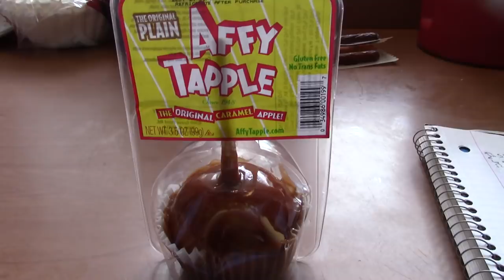ASMR Eating Affy Tapple Caramel Apple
Having A Caramel Apple And Giving Out Two Shout Outs And Whispering

Timothy Birmingham-Youtube.com/btim50

Tim's Paranormal Channel-Youtube.com/btim48

Timothy Birmingham
P.O.Box 1225